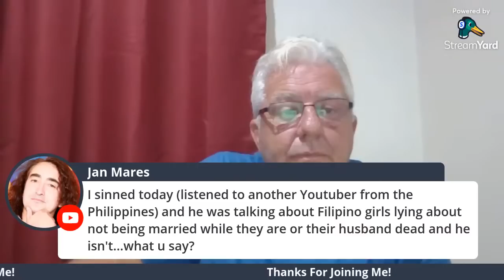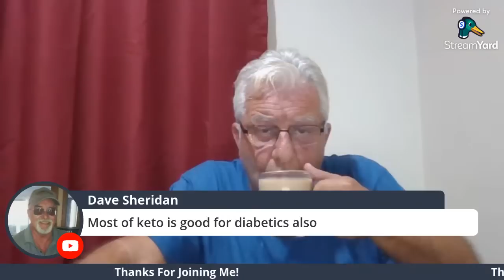What is New with Us Paul in the Philippines Old Dog New Tricks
Open Discussion about what is new this month@paulinthephilippinesolddog9234